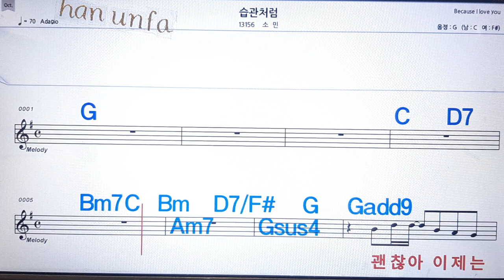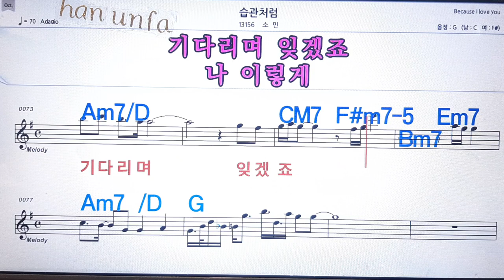습관처럼/소민💋노래방 반주*기타 코드 악보*가라오케💖Karaoke*Sheet Music*Chord*MR